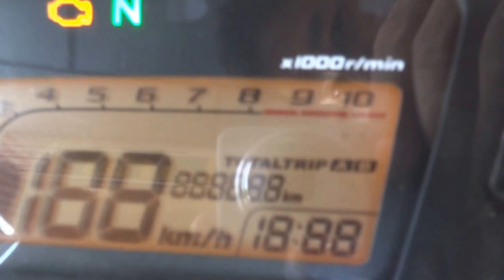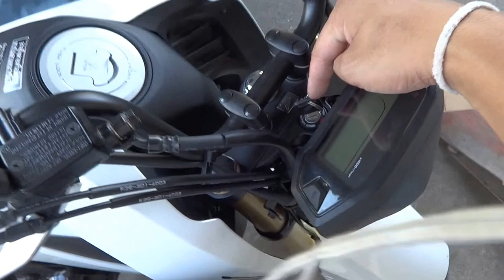msx โปลิเชียงใหม่ 0858686711